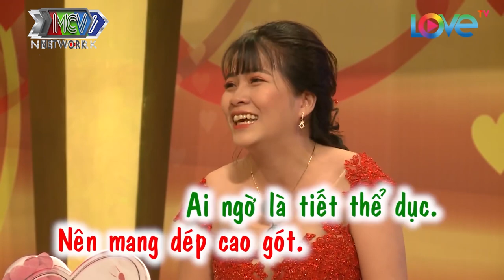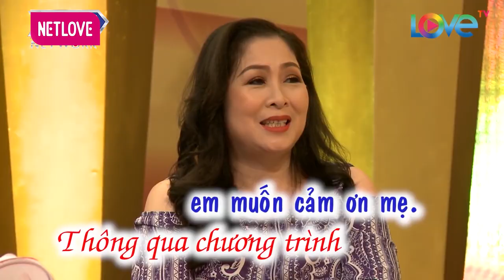Người Đàn Ông KHỔ NHẤT Việt Nam, Bị Vợ CẤM VẬN Suốt 3 Năm Hôn Nhân